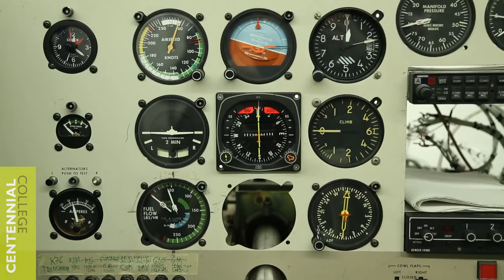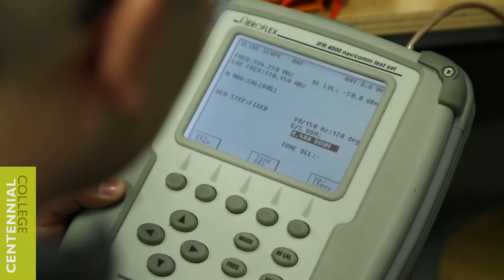Centennial College: Aircraft Technician- Avionics Maintenance Program video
Centennial College’s Aircraft Technician – AVIONICS Maintenance is a two-year program that covers a wide range of the aviation and aerospace sectors, which together work to keep aircraft safe and airworthy. Students learn highly sought after skills relating to the maintenance, repair/replacement, inspection and troubleshooting of basic electronics circuits to sophisticated avionic systems used in modern aircraft. Extensive facilities and equipment are provided to students during their studies, including on-site hangar, various fixed and rotary wing aircraft.